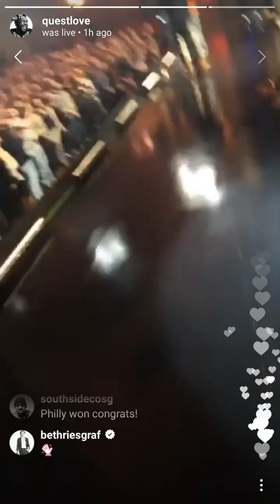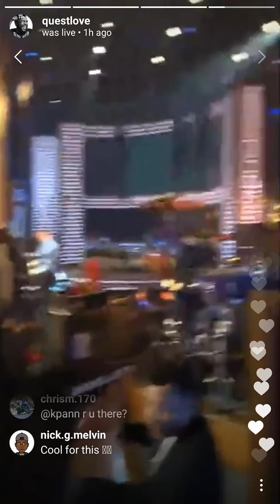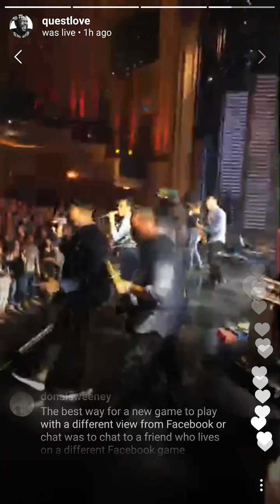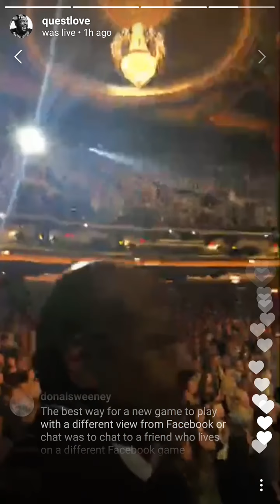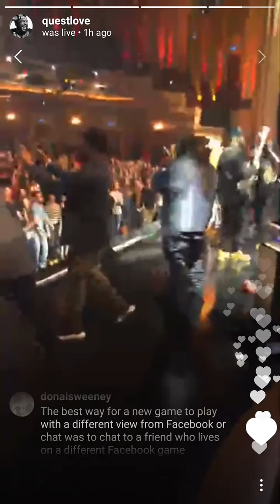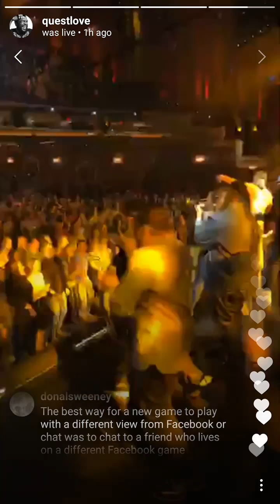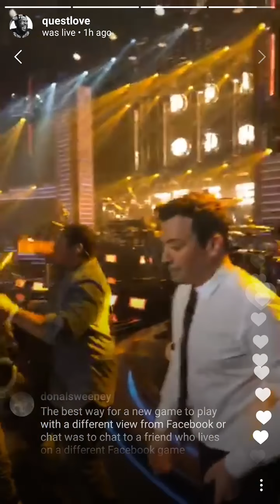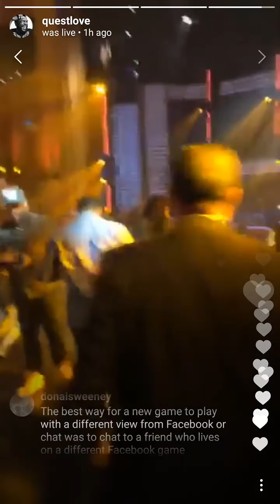BTS Tonight Show Jimmy & Justin The Barry Gibb Talk Show theme + performance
Questlove's Live Instagram (05/02/2018)